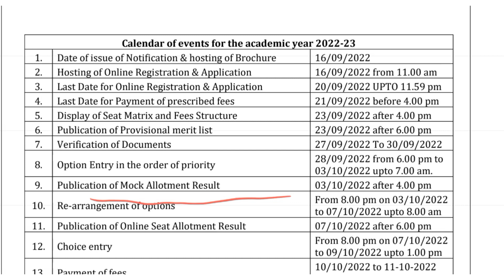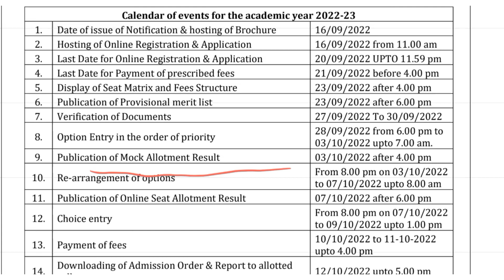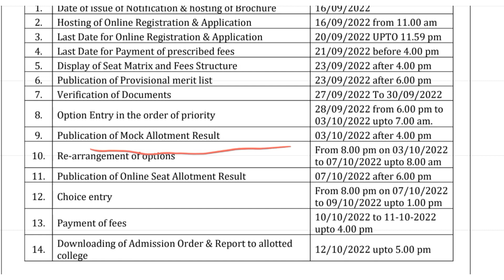WHAT IS MOCK ALLOTMENT ? || DETAIL INFORMATION ABOUT MOCK ALLOTMENT || BSC NURSING, BPT, BPO, AHS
How to do best colleges list for option entry
how to make best colleges list for option entry
How to prepare best colleges list for option entry documents verification 2022 karnataka
Bsc nursing bpt bpo Allied health science online application started .
bsc nursing admission 2022-23 karnataka diary
bsc nursing admission 2022-23
eligibility percentage for bsc nursing admission